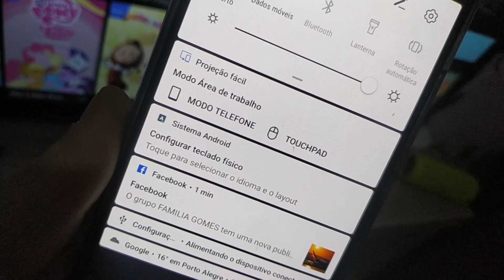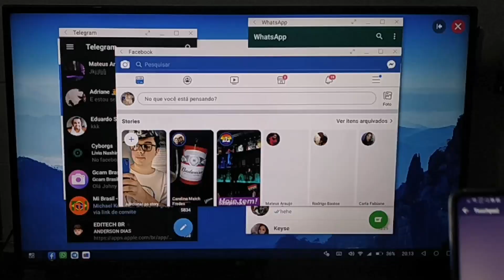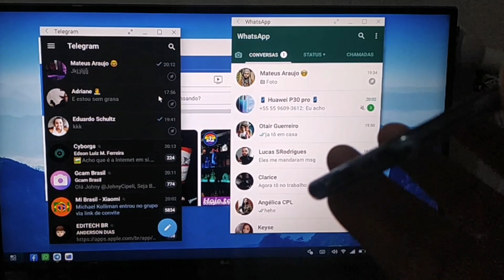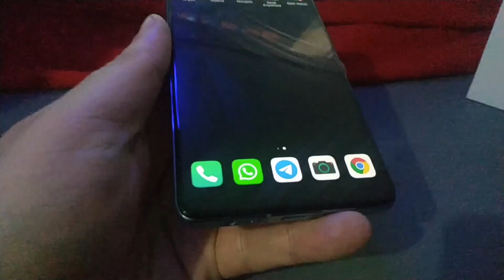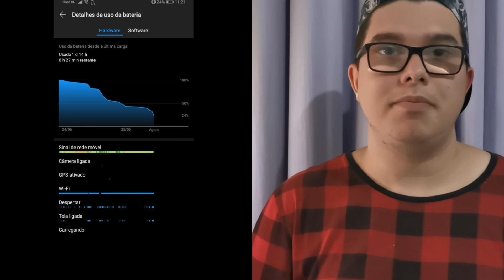TROQUEI MEU IPHONE XR POR UM HUAWEI P30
repostado, pois o outro estava sem as imagens da câmera!

então veja esse video para saber se realmente valeu a pena trocar

  *** Apóie o canal, seja um inscrito ***